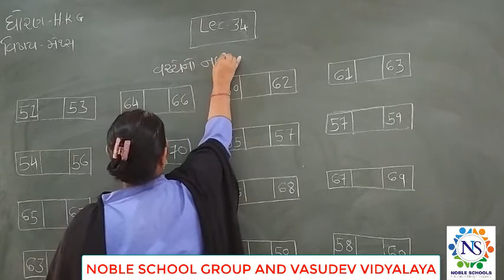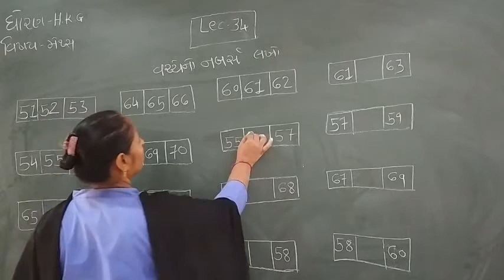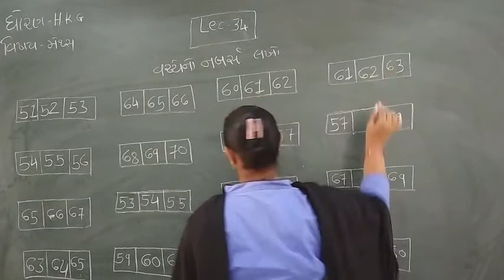Standard - H.K.G Maths Semester -2 Lecture - 34 By Raxitamadam